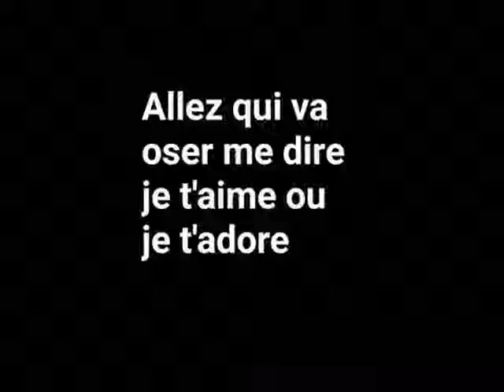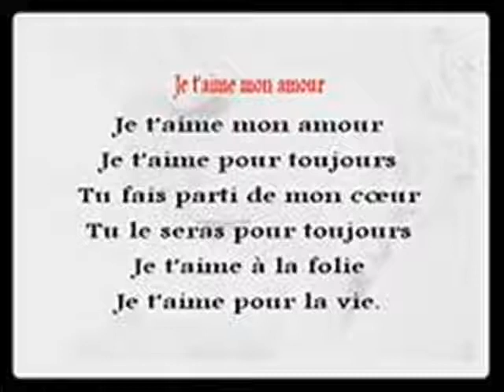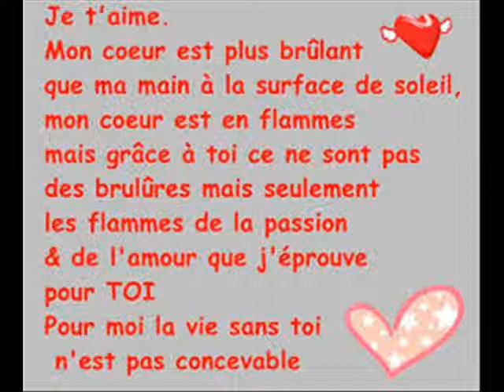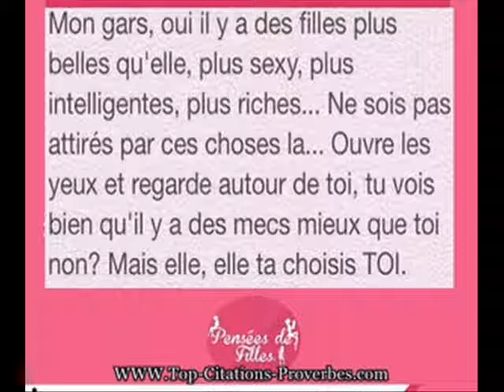RAP WOI WE WALAX AUDIO 2K18 0030